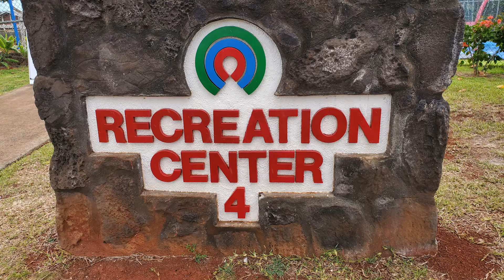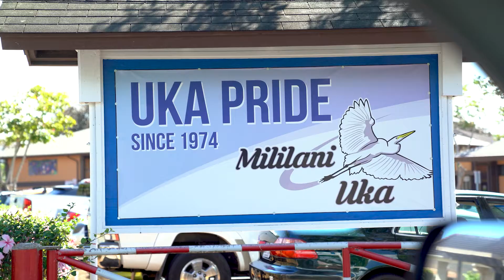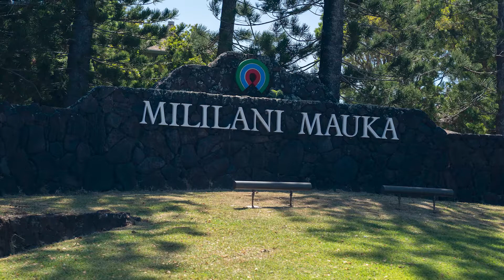Hawaii Real Estate Neighborhood Spotlight: Mililani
Hawaii has many great places to live. In this episode, we spotlight the neighborhood of Mililani.

If you'd rather read about it,  see the below links for additional information:

Enjoying this video?  ❤ Click on the bell to get reminders when we release new content weekly.

I'm a full-time Realtor in Hawaii and Iove working with clients in making decisions that match their long term financial goals. Believing that real estate is an excellent way to diversify your investment portfolio to achieve financial freedom, I love helping clients in their real estate journey. Whether it be finding your replacement purchase for their 1031 exchange, up-sizing your house for your growing family, to finding your first starter home, I'd love to help.

Keller Williams Honolulu, RB-21303
1347 Kapiolani Blvd, Ste 300